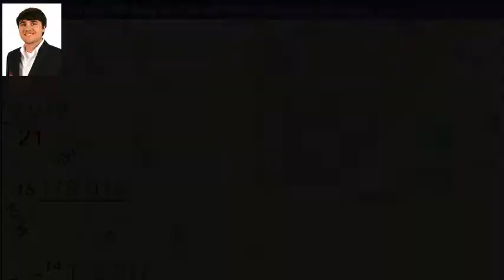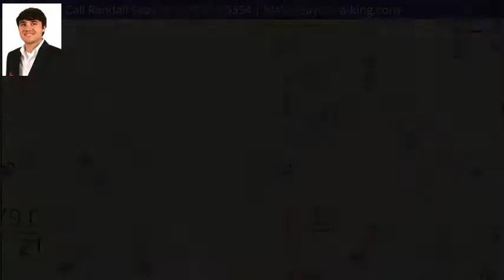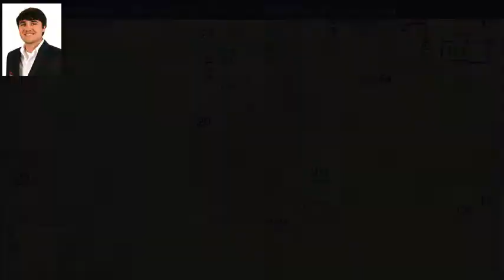000 Vistamont Circle, Southside, AL 35907 - MLS #1077401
Property Description
Great lot in established neighborhood!